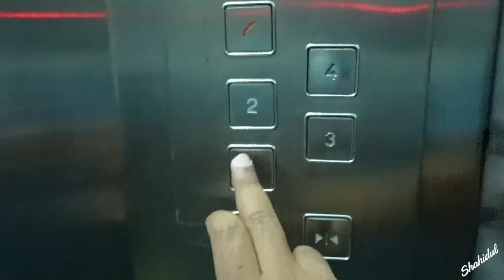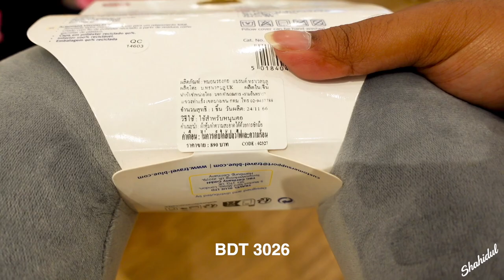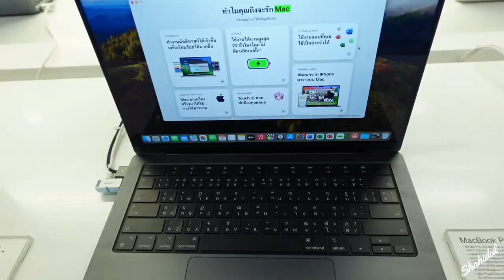Mission Failed !! Ultimate Shopping Experience Bangkok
Prince Aaron Nipu Presenting new bangla  Vlog  " ".Hope you enjoy all Prince Aaron Nipu's new  Vlog.

Welcome to ' Prince Aaron Nipu' YouTube channel. My Name Is Prince Aaron Nipu .  I Love To Making Videos About My LifeStyle ,Travelling , Car Race, Business Etc Whatever I Could Catch On My Camera That I Can Share With You Guys .I Love To Vlog My Full Life Cause Only Video Can Save My Childhood memories Properly.

*** ANTI-PIRACY WARNING ***
This content is Copyright to Prince Aaron Nipu. Legal action will be taken against those who violate the copyright of the following material presented!

Please avoid other methods of copying or duplicating the video, and help us support anti-piracy measures in any way you can. Thank you - Team Prince Aaron Nipu